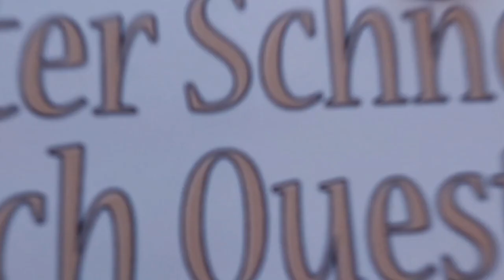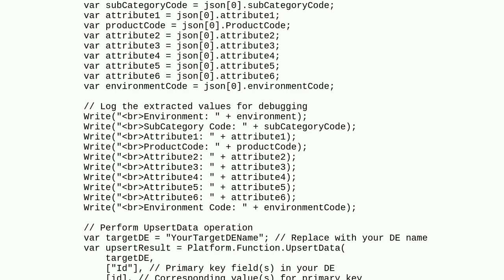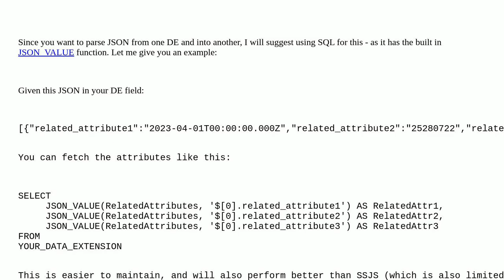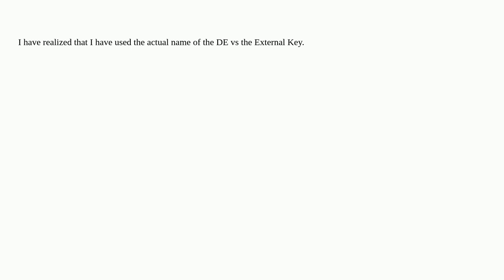Salesforce: Parsing JSON IN Data Extension - SSJS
Parsing JSON IN Data Extension - SSJS

A special thanks goes out to the community

  json ssjs parsing dataextensions marketing-cloud